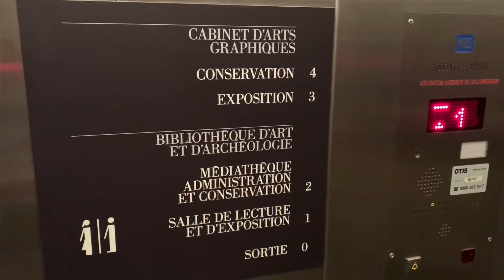Interdit! | Along Came Cindy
The power of  YouTube is so strong that some people cannot see beyond a person filming something.  I wanted to really enjoy my visit to the exposition f the Swiss Graphic Society, but I cannot take photos nor take videos.  I was called twice by the guards to remind me that I cannot film.  This after getting a free copy printed flyer of the exposition.

Along Came Cindy daily vlogs talk about either her bucket lists or her life in Switzerland.  Enjoy!